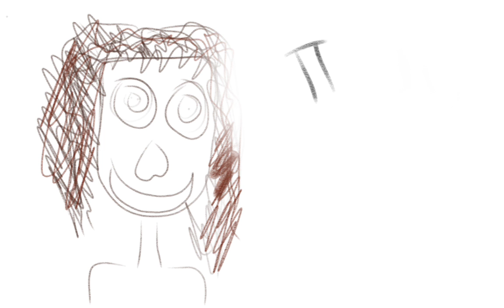How to get a to draw with a digital sketch book Part 1 (Short Video)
I thought to do how to the tutorial so here we go. I love it. And there a brand new cool app called "Autodesk Sketchbook" and I love it!

That's so cool!